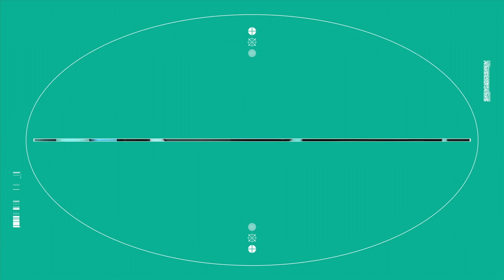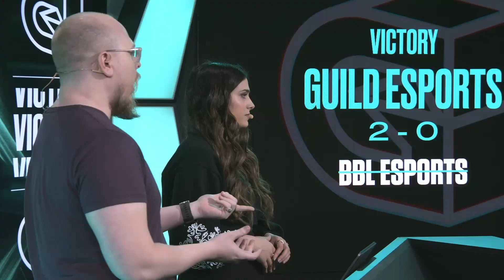BBL vs GLD | 2022 VCT STAGE2 CHALLENGERS EMEA | WEEK4 DAY3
00:00 Opening
04:23 MAP1
1:53:51 MAP2